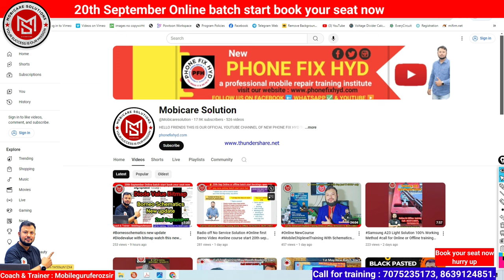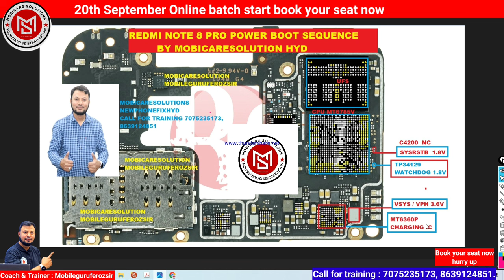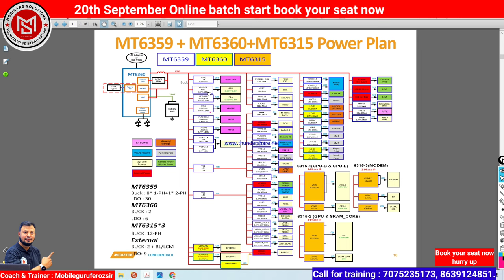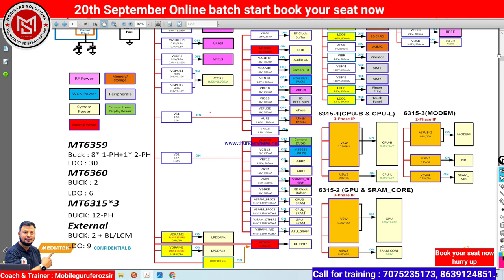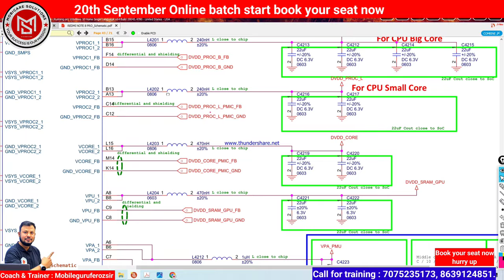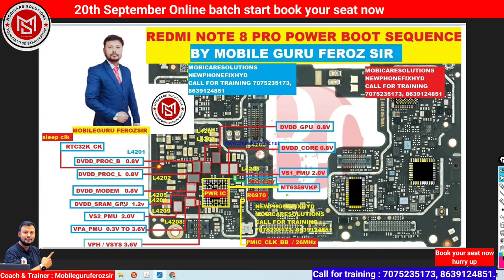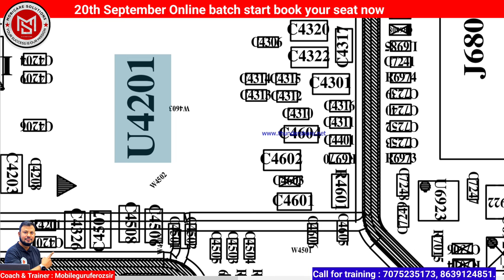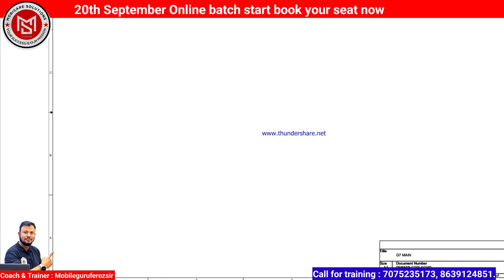5G & 4G MTK POWER BOOT SEQUENCE JOIN ONLINE COURSE ADVANCEDCHIPLEVEL TRAINING 7075235173 20th Sep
5G & 4G MTK POWER BOOT SEQUENCE JOIN ONLINE COURSE ADVANCEDCHIPLEVEL TRAINING 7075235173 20th Sep

Online New Course Start From 20th September join today
Only 10 Students
2hours daily
Night 9.30pm to 11.30pm
10 to 15 days class
100% fault finding
Schematics deeply explain
Dead and shorting easy way to solve
All sections covered step by step
No need to spend lot of money and time to go here and there.

Basic electronic with smd components
All sections covered deeply explained
Dead section explain deeply
Shorting half shorting explain
Power section expail deeply
Cpu no response
Power ic short again n again after change power
DSO Complete training live class
Many more topics will covered